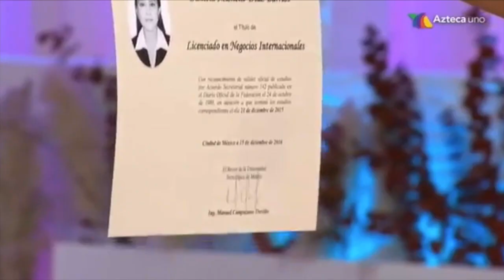"Imprentas Tlatelpa" el NUEVO negocio de Oskarin | Enamorándonos